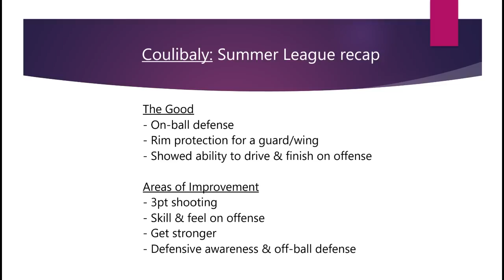Bilal Coulibaly Is the Biggest Mystery In The NBA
The Washington Wizards surprised the NBA by taking Bilal Coulibaly #7 in the 2023 NBA draft. A teammate of Victor Wembanyama's in France, Coulibaly specializes in defense. In today's video I breakdown his summer league performance. He will look to fit in next season next to Kyle Kuzma and Jordan Poole with the Wizards.

Beat credit: Way to Roll by Audio Hertz